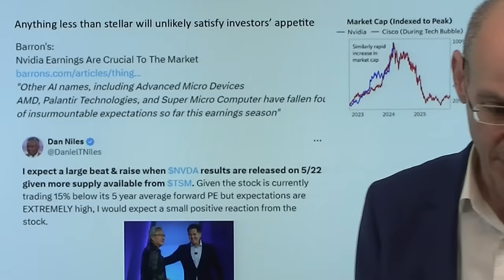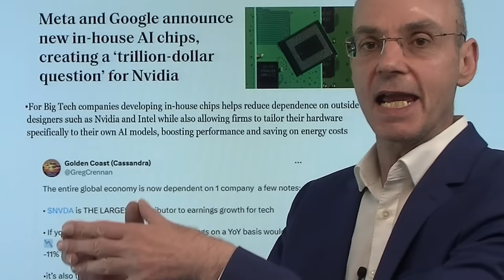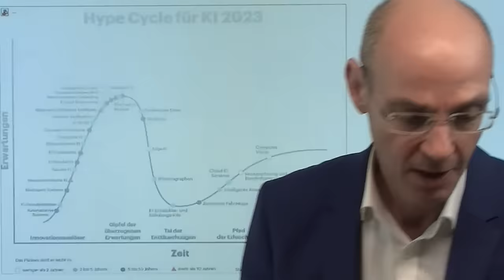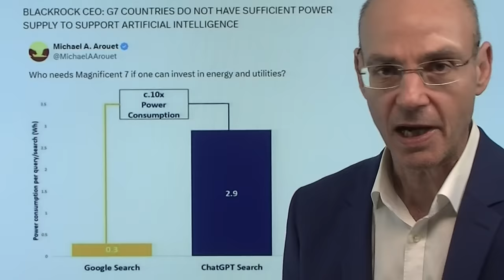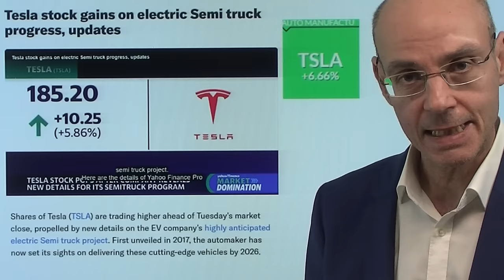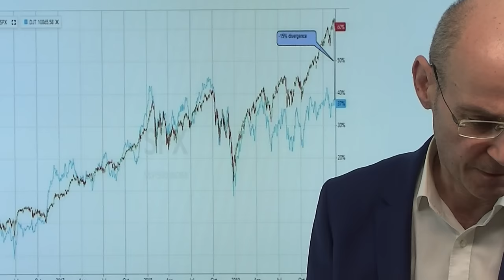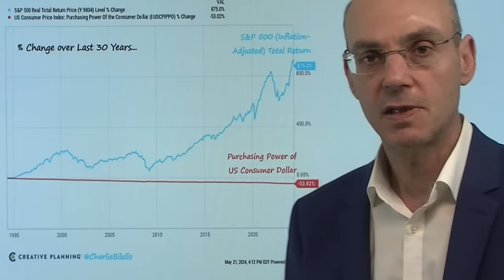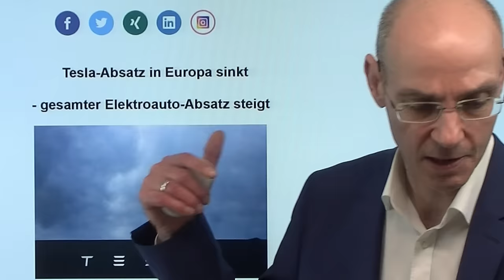Vor Nvidia: KI- Gewinner und Verlierer einer Blase in den Endzügen! Videoausblick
Hinweise aus Video:

1. Handelsstreit: China deutet 25%-Zoll auf Autos aus EU und USA an

2. Nvidia kurz vor Quartalszahlen – Push durch Kooperation mit Dell

3. Tesla-Absatz in Europa sinkt – gesamter Elektroauto-Absatz steigt

Heute kommen die Zahlen von Nvidia, und natürlich werden diese besser ausfallen als erwartet, weil die KI-Blase Ähnlichkeiten mit dem Gold-Rausch hat: alle hoffen, damit reich zu werden - aber reich werden höchstens die Schaufel-Verkäufer, die den Gold-Suchern das Werkzeug verkaufen. Das geht so lange gut, bis die Gold-Sucher desillusioniert aufgeben, weil der Aufwand nicht durch den Ertrag gedeckt ist. Genau das gilt auch für die KI-Blase: im letzten Jahr investierten US-Firmen 50 Milliarden Dollar in KI - bei einem Umsatz von drei Milliarden Dollar mit KI. Google und Meta versuchen daher, die Chips selbst zu entwickeln, schon um unabhängiger von Nvidia zu werden. Mit anderen Worten: die US-Tech-Firmen haben beschlossen, die Schaufeln selbst herzustellen - daher sollten die Euphoriker die Blase so lange genießen, bis sie platzt. Weit ist es bis dahin wohl nicht mehr..